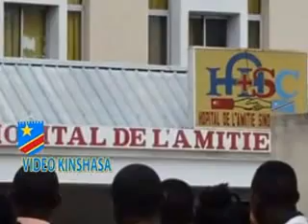MUASI AYIBI MUANA NA NDJILI SOMO